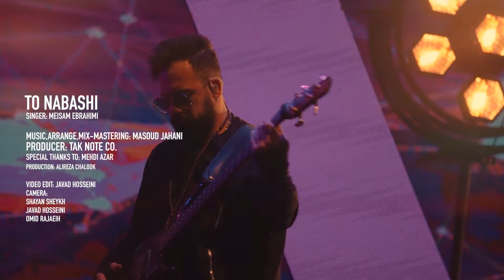Meisam Ebrahimi - To Nabashi I Live In Concert ( میثم ابراهیمی - تو نباشی )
Official Live In Concert By Meisam Ebrahimi Performing " To Nabashi "
بیننده اجرای زنده آهنگ " تو نباشی " از میثم ابراهیمی باشید

متن آهنگ تو نباشی :

نشه سایت کم بشه قلبت ازم رد بشه
چیکار کنم این دلو اگه برات تنگ بشه
حرفاتم اخماتم نمیره خب از یادم
دله دیگه تنگ میشه یهو خب منم دل دارم
عشق تو تو دلمه جون منه نگیریش از من
میمونم پای دلت ساده بهت میگم که قلبم
واسه تو که داره میزنه اسمت میاد میشوره میبره
هرچی غمه تو دلم میپره من دلم میشکنه اگه نبینمت
میدونی چقدر صورت من شونتو کم داره
تو نباشی دوتا چشمام که نمیخوابه
عشقت نمیذاره دست برنمیداره
دیدن چشمات واسم قشنگ ترین کاره
تو که بلدی منو الکی نرو غیرتی میشم روت
نمیذارم یه روز یه وقت بیاد خم به اون ابروت
تا که عصبی میشم فکر چشات میکنتم آروم
اگه بمونی پیشم همونی میشم که دل شما بود